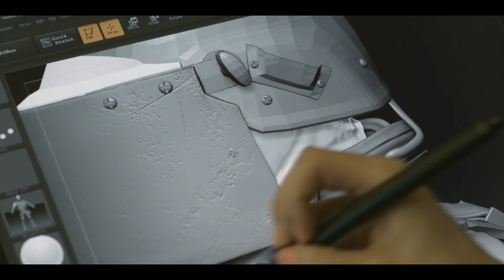Rainbow Six Siege - Closed Alpha announcement - Behind the Wall #1 [Europe]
The Tom Clancy's Rainbow Six Siege dev team would like to invite you to participate in a Closed Alpha testing period.

Tom Clancy's Rainbow Six Siege is the upcoming installment of the acclaimed first-person shooter franchise developed by Ubisoft Montreal for the Playstation 4, Xbox One and PC.